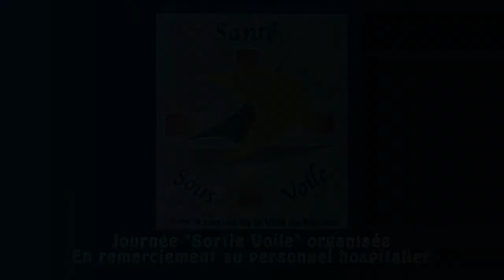2020 07 04 Santé sous Voile 01 tout public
4 Juillet 2020 L'association "Santé Sous Voile" du Cap d'Agde remercie le personnel soignant des hôpitaux de Beziers et d'Agde pour leur investissement COVID 19. Première journée.